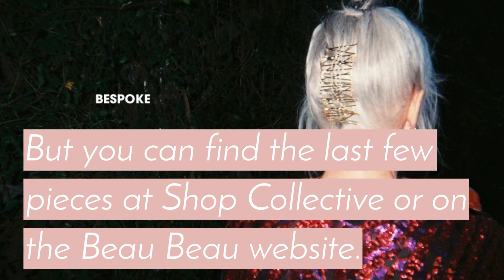The BESPOKE Collection by Beau Beau is Spontaneous and Playf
BESPOKE, the latest collection from Cape Town fashion brand Beau Beau, features a unique selection of robes that were designed to make a statement.